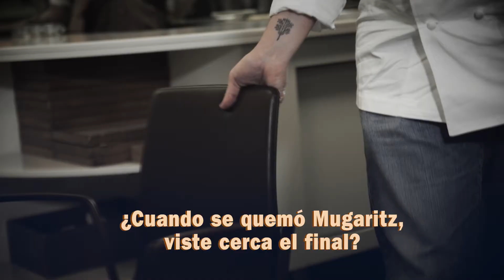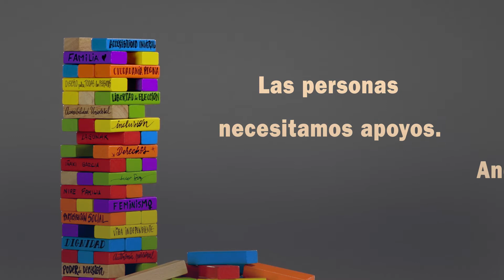Andoni Luis Aduriz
El Chef Andoni Luís Aduriz apoya la campaña "Yo Agente del Cambio por la Vida Independiente"